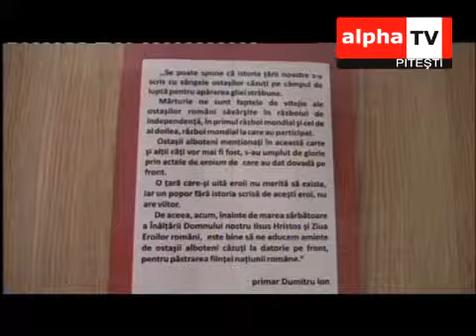Eroi si veterani alboteni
Lansare de carte semnata Cosmin Ionut Radu la Centrul Cultural Pitesti